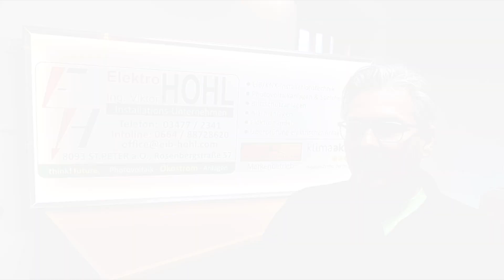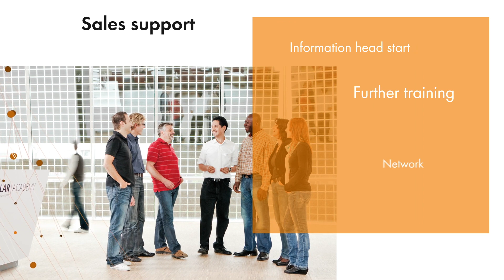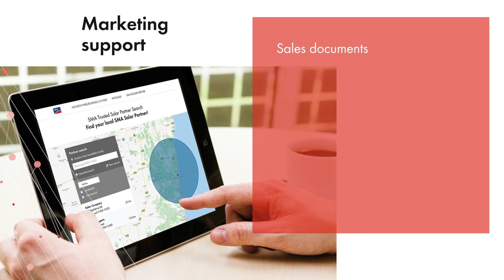The SMA Partner Program - A Strong Partnership for Greater Success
The SMA Partner Program assist SMA Solar Partners in their sales, service and marketing efforts. The video gives you more insight into partnering with SMA, presented by SMA Solar Partners from all over the globe.